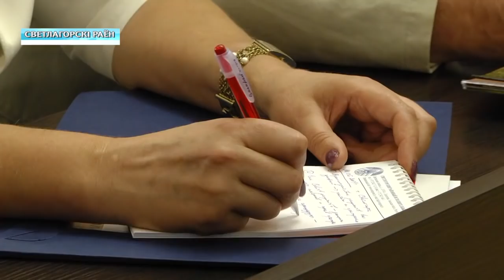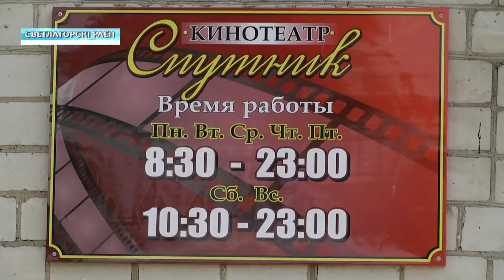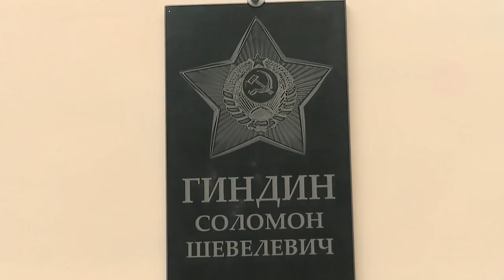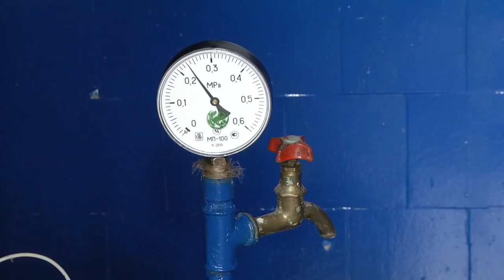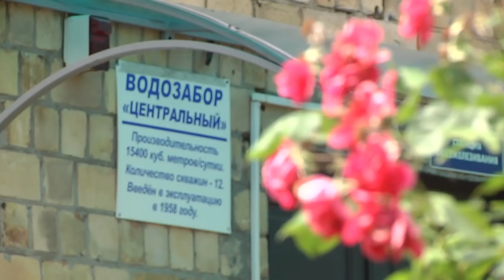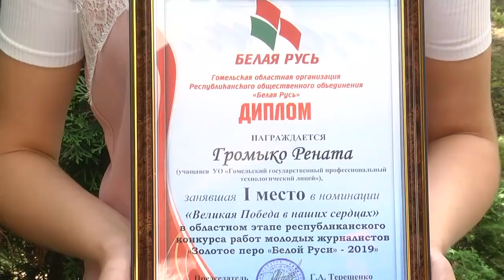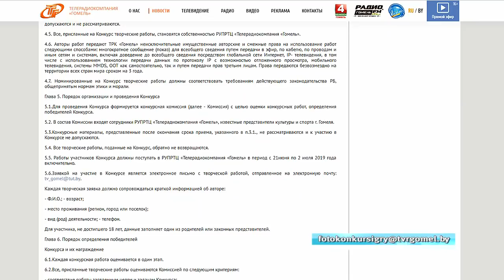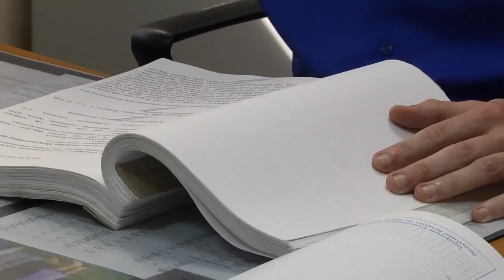20 06 2019 НОВОСТИ